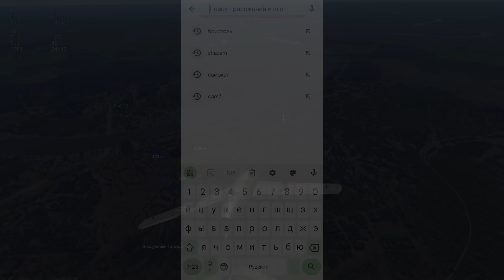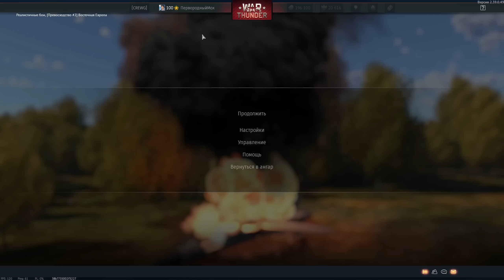ИНТЕРЕСНЫЙ, НО НЕНУЖНЫЙ F-111F в War Thunder